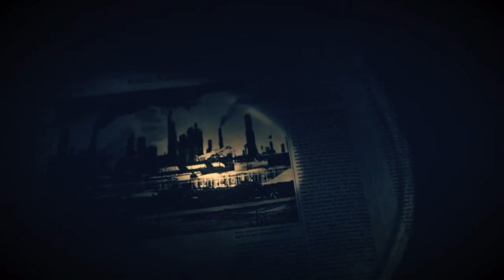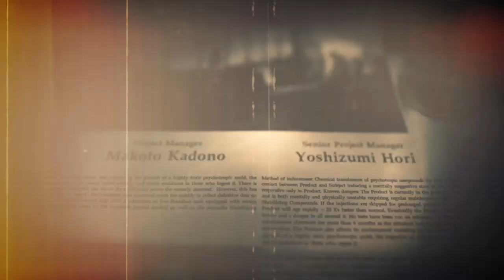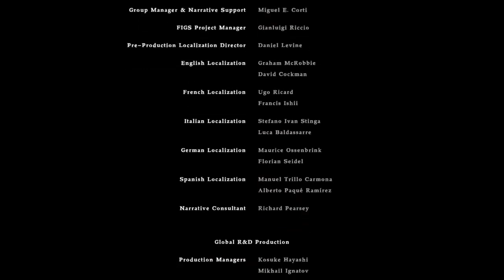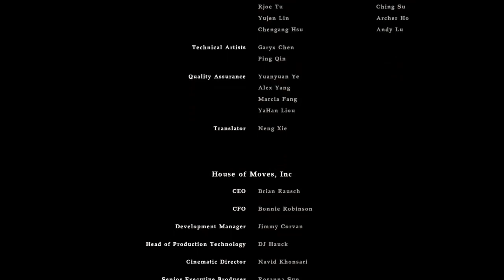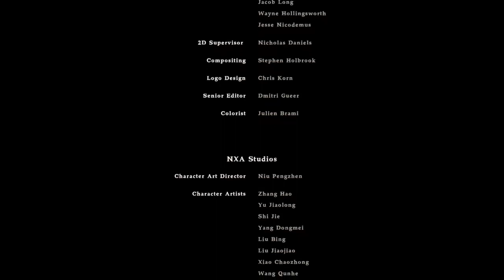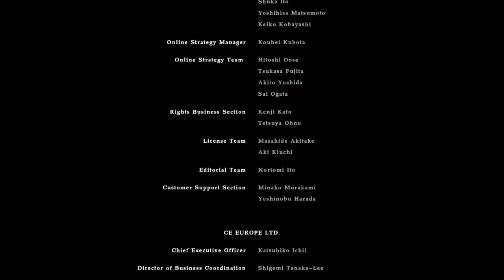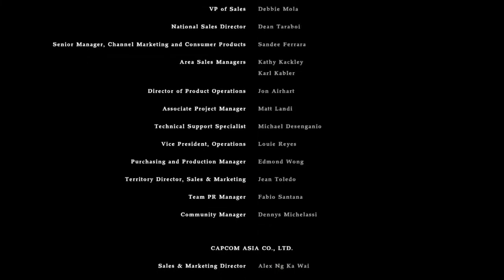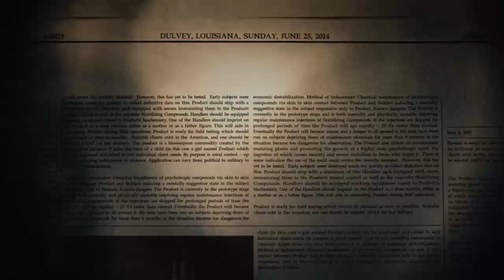Resident Evil 7 Lets play (Part 9) Finishing This Nightmare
The player controls the protagonist Ethan Winters who, although he is a civilian who offers few combat skills, is able to arm himself with a variety of different weapons including handguns, shotguns, axes, flamethrowers, explosives and chainsaws against enemies including the Baker family, and a newly introduced type of creature known as the "Molded".